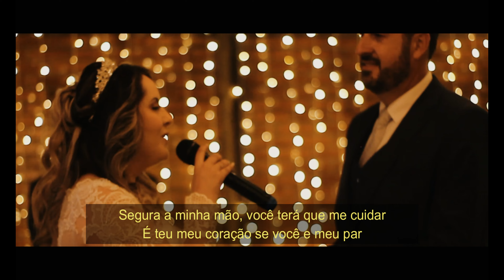ADEMAR & LILIAN . Wedding